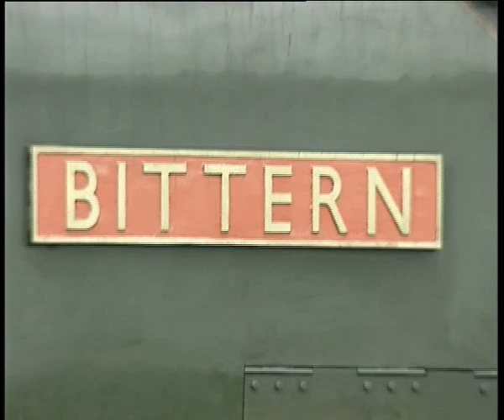60019 Bittern on the return Dorset Coast Express Wednesday 4 August 2010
60019 on the return Dorset Coast  Express at Bournemouth then Southampton Central.